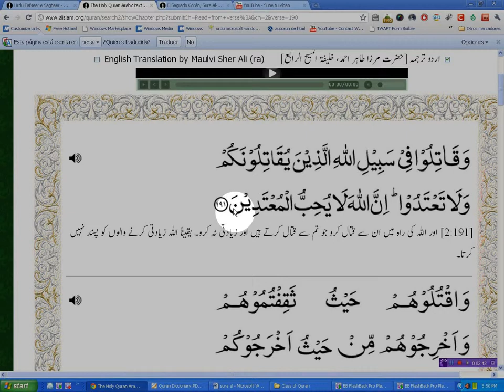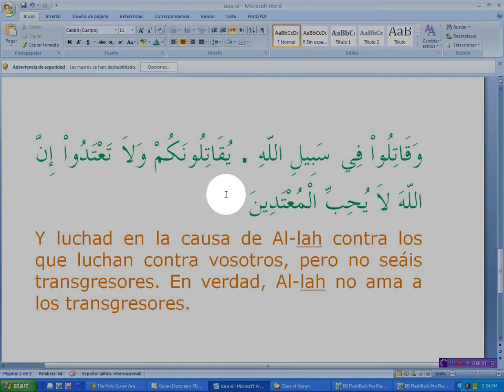sura alaqra Ayat 191 español.